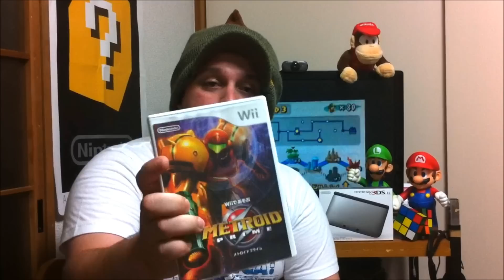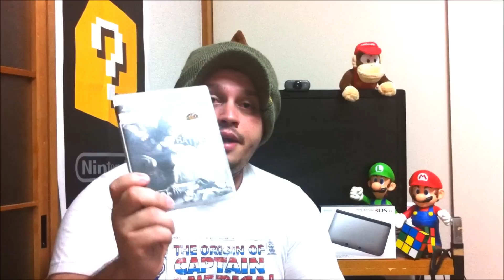GAMES MAIS JOGADOS DO Mês DE JULHO- -BY JUNIOR FERREIRA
GAMES MAIS JOGADOS DO Mês DE JULHO- -BY JUNIOR FERREIRA DIRETO DO JAPAO!!!New Super Mario Bros. 2 -GAMEPLAY WORLD 2 PART 3New Super Mario Bros. 2 -GAMEPLAY WORLD 2 PART 2New Super Mario Bros. 2 -GAMEPLAY WORLD 1 PART 3 NBOXING -NEW SUPER MARIO BROS 2 Super Mario Bros. 2 -GAMEPLAY WORLD 1 PART 3 NBOXING -NEW SUPER MARIO BROS 2